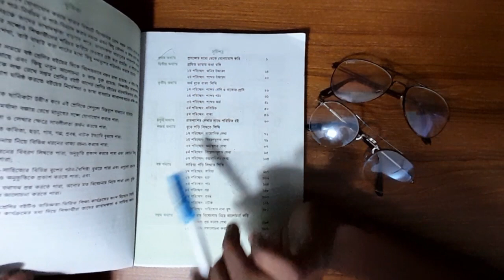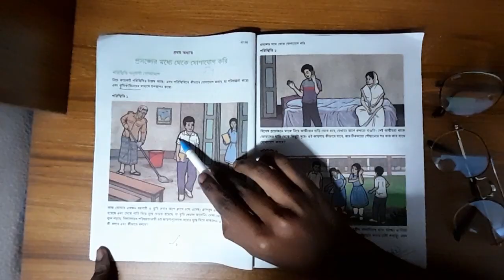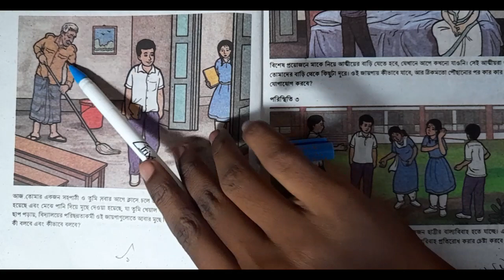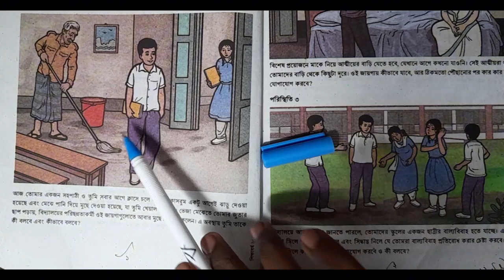Class 7 (seven) বাংলা বই পৃষ্ঠা (১-২)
The 10 bast vlog